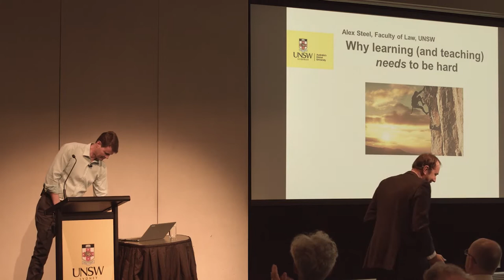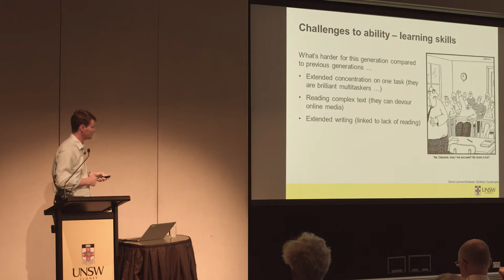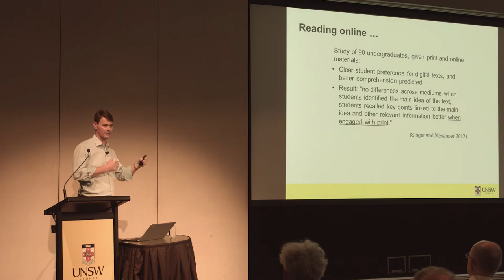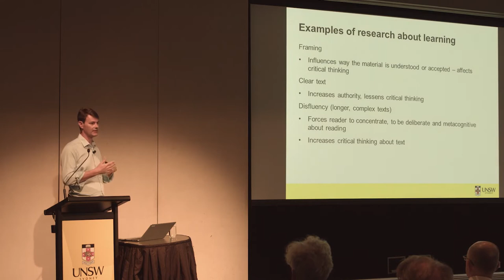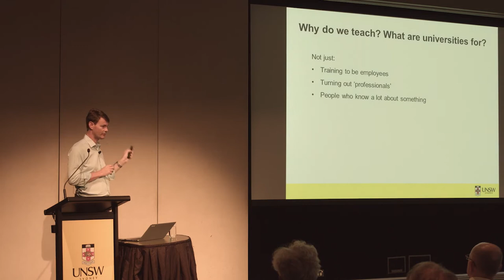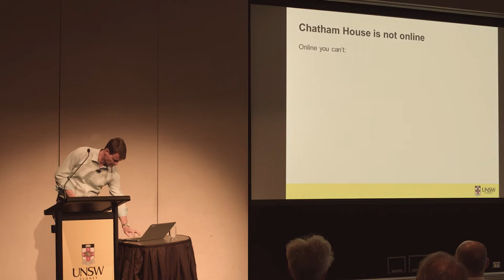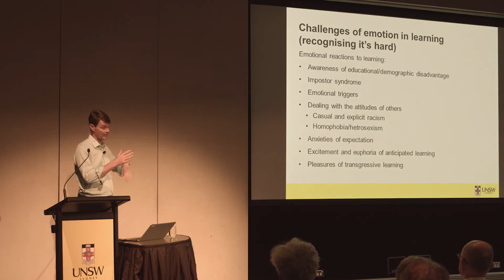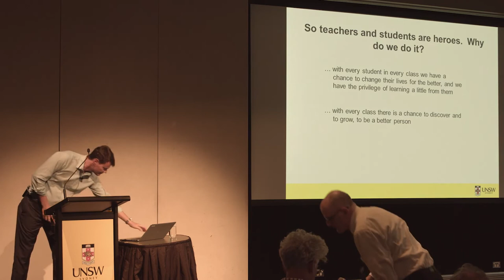Why learning (and teaching) needs to be hard - Prof Alex Steel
UNSW Scientia Education Academy Lecture Series

All achievement involves effort. Learning and teaching is no exception. There are no short-cuts, no easy fixes.

But not all effort leads to learning outcomes, and a lot of learning and teaching effort may well be wasted. Innovations in pedagogy and technology can reduce the amount of wasted effort. On the other hand, ‘trendy’ innovations in teaching and learning that appear to reduce effort may in fact make learning more difficult by falsely making it appear easy.

In this talk we’ll consider some of the dangers of the short-cuts we may be offering students and teachers, and the dangers of not recognising the degree of effort both need to be great learners and great educators. We’ll balance that with the life-long benefits that flow from hard work in education, and ways we can encourage positive engagement with harder learning and teaching.

Read more about the UNSW Scientia Education Academy at unsw.to/SEA